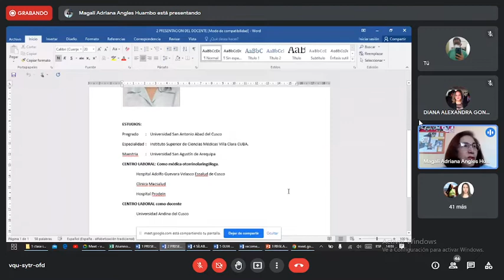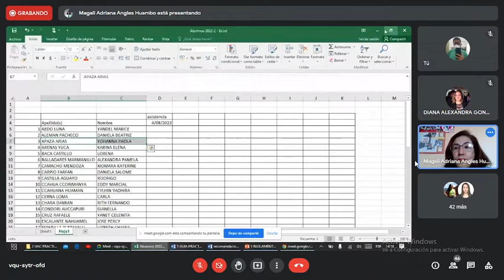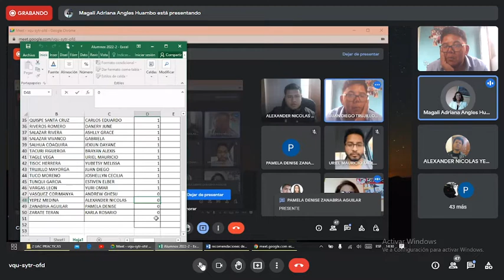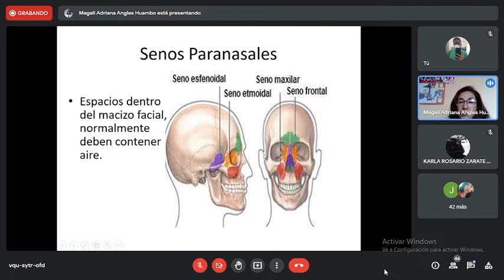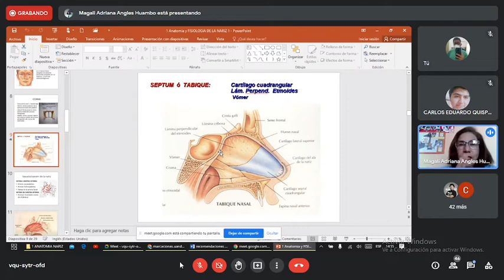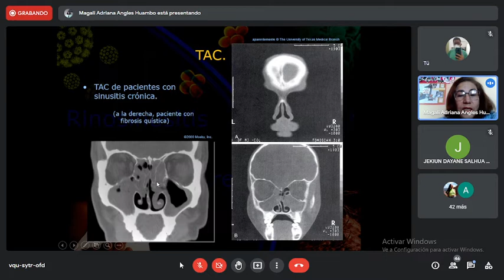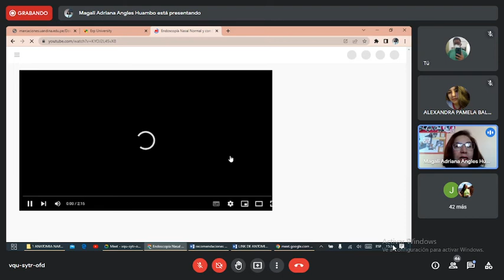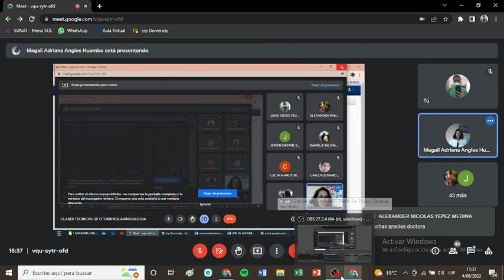1. Introducción al curso, presentación de silabus y anatomía de la nariz